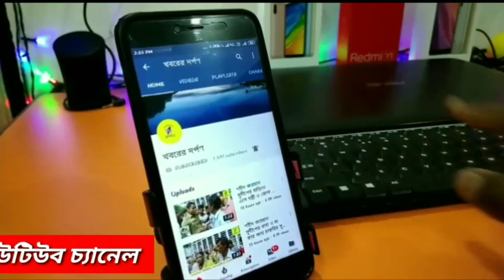রানাঘাটের সেই রানু এখন কি করছে দেখুন ভিডিও।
শরীরে দীর্ঘ দিনের একটা অপরিচ্ছন্ন জামা। ছোট একটা ওড়না জড়ানো। বসেছিলেন নদীয়ার রানাঘাটের রেল স্টেশনে। দেখে ভবঘুরে কিংবা পাগলী বললেও হয়তো ভুল হবে না। গুন গুন করে গান গাইছিলেন। এক ব্যক্তির কানে ভেসে আসে সেই সুর। সঙ্গে সঙ্গে নিজের মোবাইলে ভিডিও রেকর্ড করেন সেই গান। আপলোড করে ফেলেন সোশ্যাল মিডিয়ায়। গান শুনে সবার চক্ষু চড়কগাছ। অবিকল লতা মঙ্গেশকর। তবে দেখতে নয় গানের সুরে গলার আওয়াজে। নিমিষে ভাইরাল হয়ে যায় গোটা দুনিয়ায়।
                  ওই ভবঘুরের নাম রানু মারিয়া মন্ডল। বয়স 55। বর্তমানে সে নদীয়ার রানাঘাট থানার 34 নম্বর জাতীয় সড়কের পাশে বেগোপারা বাড়িতে একাই বসবাস করেন। জন্ম নদিয়ার কৃষ্ণনগরে। 9 বছর বয়সে মামার সঙ্গে রানাঘাট পাড়ায় চলে আসেন। ছোট থেকেই গানের আগ্রহ ছিল তার। নিজে নিজে একাই বসে বাড়িতে গান করতেন। স্বপ্ন ছিল বড় গায়িকা হওয়ার। পরিবারের তরফ থেকে কোন উৎসর্গ না পাওয়ার দিনে দিনে লুপ্ত হতে থাকে প্রতিভা। রানু দেবীর বিয়ের পর তার স্বামী তাকে ছেড়ে বম্বে চলে যায়। তখন থেকে একা হয়ে পড়েন তিনি। পাউরুটি বেঁচেই সংসার চালাতেন নিজেই। রানু দেবীর একটি ছেলে এবং একটি মেয়ে রয়েছে। তারাও বাবার সঙ্গে বম্বে থাকেন। কোন রকমের সংসার চালান তিনি। মানুষকে স্পর্শ করেছে রানু দেবীর পরপর গাওয়া এক একটি খালি গলায় গান গেয়ে। রানু দেবী চাইছেন তাকে কেউ যদি কোনো সাহায্যের হাত বাড়িয়ে দেয় তাহলে তিনি আগামী দিনে আরো ভালো করে মানুষের কাছে গান পরিবেশন করতে পারবেন।